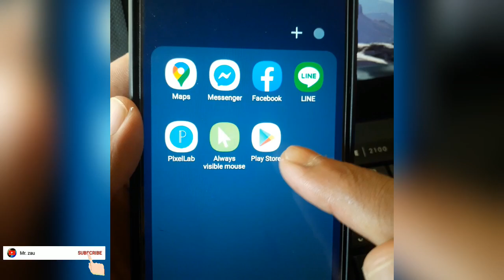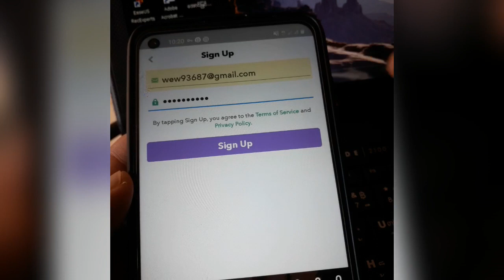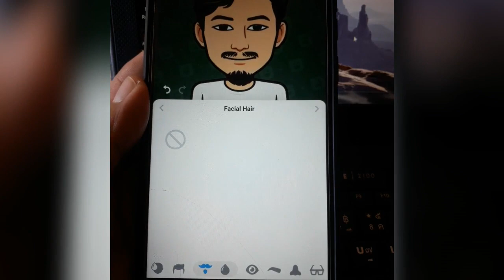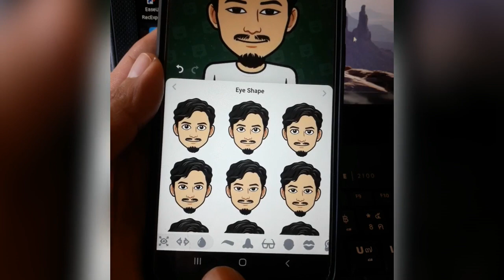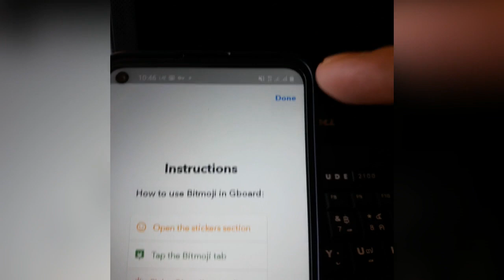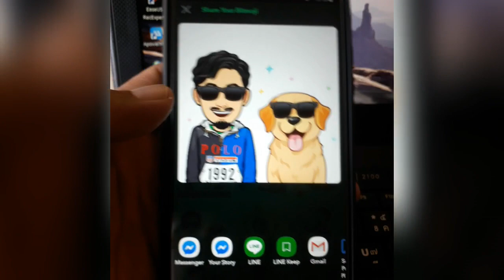ကိုယ့္ပံုနဲ႔ဆင္တူျဖစ္ႏိုင္မယ့္Avartar - Stickers - Emojiမ်ားဖန္တီးအသံုးျပဳ႕နည္း အလြယ္ေလး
Bitmoji Appျဖင့္ကိုယ့္ပံုနဲ႔ဆင္တူျဖစ္ႏိုင္မယ့္
Avarter - Stickers - Emoji
မ်ားအေပ်ာ္တမ္းဖန္တီးအသံုးျပဳ႕မယ္

ေက်းဇူးတင္ပါတယ္